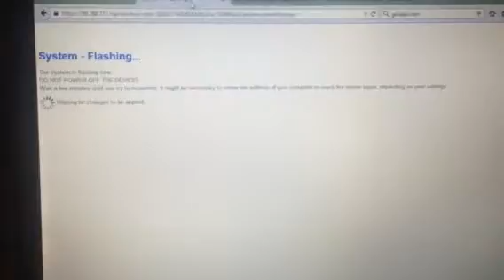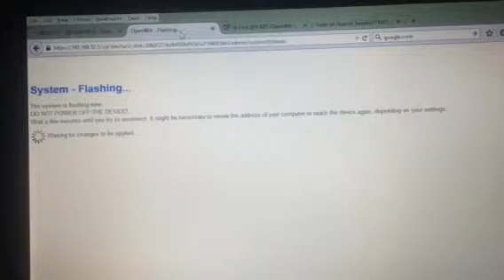OpenWRT DLINK-835 Rev A1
Upgrading OpenWRT DLink-835 Rev A1 for a client